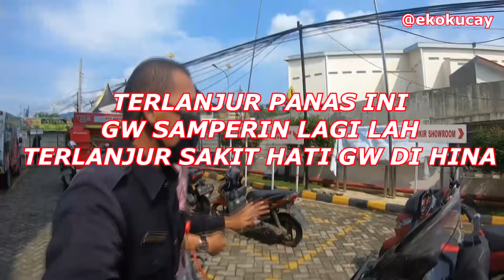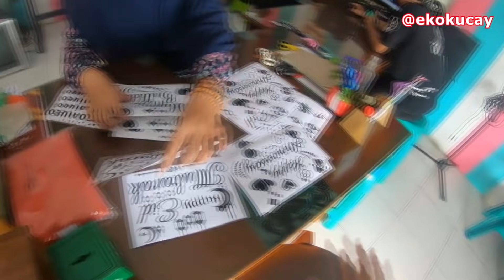SAK1T HATI, DIKATAIN MOTOR MINJEM AJA BELAGU !!!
Duh kok sakit hati ya!!!